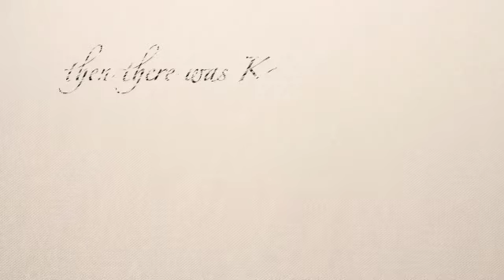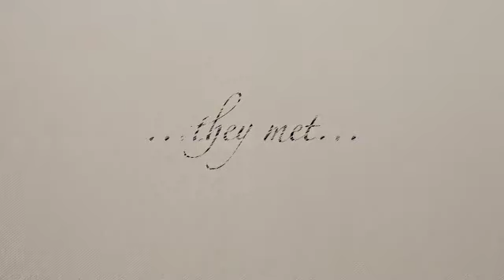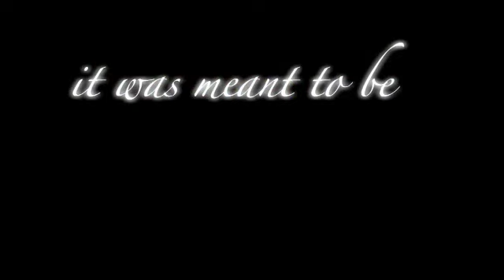Karen & Alan's Story